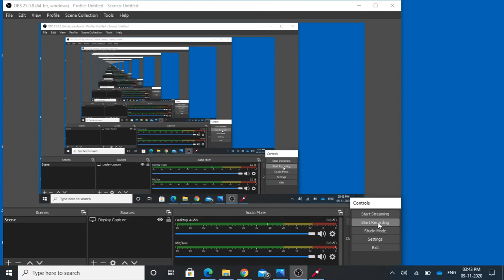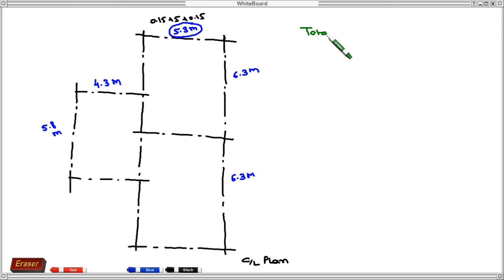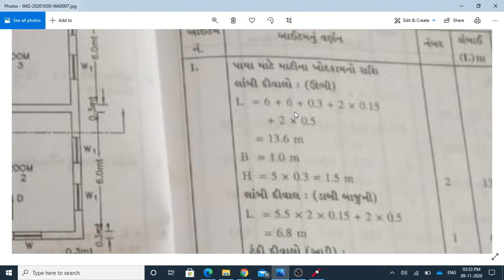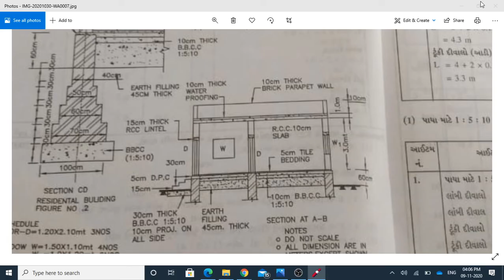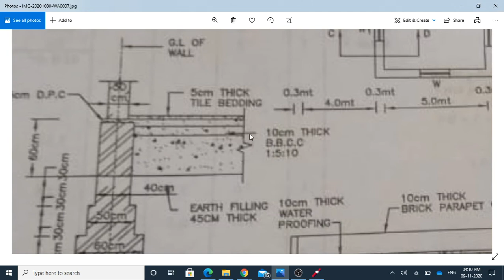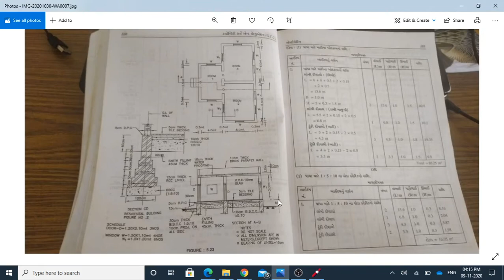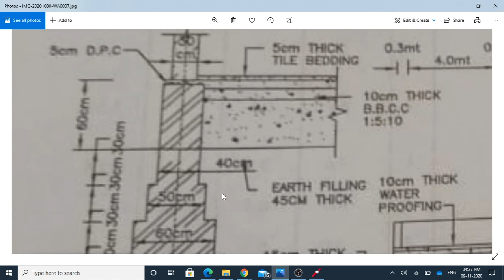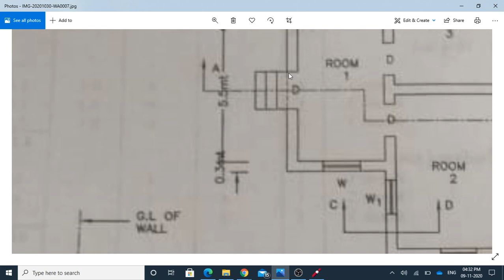8 Estimate for three room Part 01